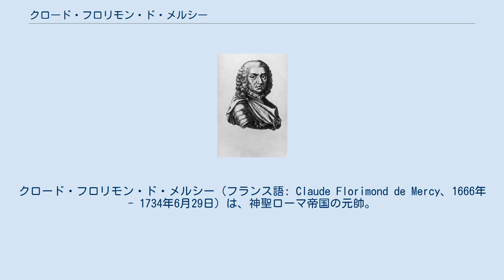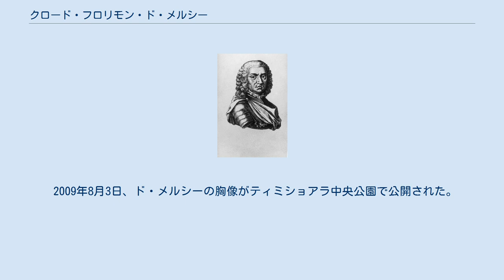クロード・フロリモン・ド・メルシー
クロード・フロリモン・ド・メルシー（フランス語: Claude Florimond de Mercy、1666年 - 1734年6月29日）は、神聖ローマ帝国の元帥。
1734年のサン・ピエトロの戦いで戦死した。
 ロレーヌ公国のロンウィで生まれ、1682年に志願兵として神聖ローマ帝国軍に従軍した。
翌年の第二次ウィーン包囲での功績により将校の役職を得る。
その後の7年間でハンガリーを転戦、騎兵大尉に昇進した。
このときに得た傷で視力に影響を受けた。
その後、1697年までの5年間を大同盟戦争のイタリア戦役に費やしたが、プリンツ・オイゲンによりハンガリーに呼び戻され、ゼンタの戦いの功績で2段階昇進した。
 ド・メルシーはスペイン継承戦争初期のイタリア戦役で自身の大胆さを示した。
彼は近接戦で2度捕虜にされ、1702年1月31日のクレモナの奇襲でも活躍し、神聖ローマ皇帝レオポルト1世からの感謝を受け取った上で新しく徴集された胸甲騎兵連隊長に任命された。
フリートリンゲンの戦いと1703年のライン川戦役にも参加、大胆な指揮官として奇襲を成功させたことが両軍によく知られるようになった。
これにより1704年初にバイエルン選帝侯マクシミリアン2世エマヌエルの領地への略奪が命じられ、直後に少将に昇進した。
1704年7月2日のシェレンベルクの戦いにも参加した。
 以降もスペイン継承戦争全体を通して活躍、墺土戦争のペーターヴァルダインの戦いにも勝利してテメシュヴァールのバナト知事に任命された。
 1717年のベオグラード包囲戦では左翼騎兵の2列目を率いてオスマン帝国軍に突撃、オスマン軍を塹壕に押し返した。
講和の後、ド・メルシーはバナトの統治を再開した。
150年以上のオスマン統治を経たバナトには有能な統治者が必要だったが、ド・メルシーは統治する時間も無く戦場に呼び戻され、今度は四国同盟戦争の南イタリア戦役に参加した。
彼は1719年6月20日のフランカヴィッラの戦いに参加、メッシーナを占領、パレルモを包囲した。
その後はバナトの統治を再開、バナトを文明的で繁栄した社会に再建した。
 1734年に元帥に昇進、同年春にアイルランド出身の少将フランシス・パトリック・オニーラン（Francis Patrick O'Neillan）とともにマントヴァで5万人を徴集、1733年にフランス＝スペイン連合軍に占領されたオーストリア領の奪回を目指した。
 1734年6月29日、ド・メルシーはサン・ピエトロの戦いで自軍を率いている最中に戦死した。
子供はなく、伯爵位はメルシー＝アルジャントー家のアルジャントー伯爵（Argenteau）が継承した。
 2009年8月3日、ド・メルシーの胸像がティミショアラ中央公園で公開された。